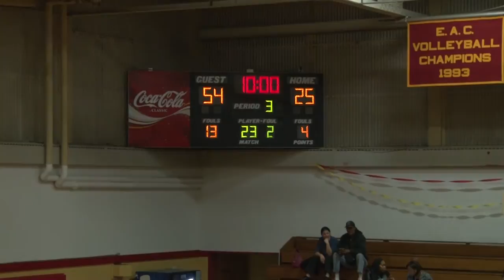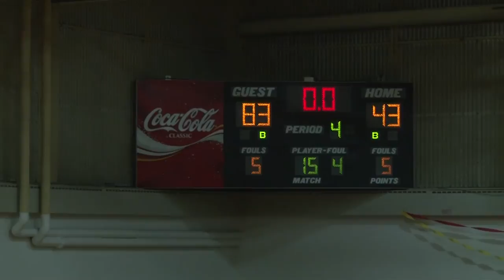Bayhawks Women's Basketball vs Dean College 11-10-2016